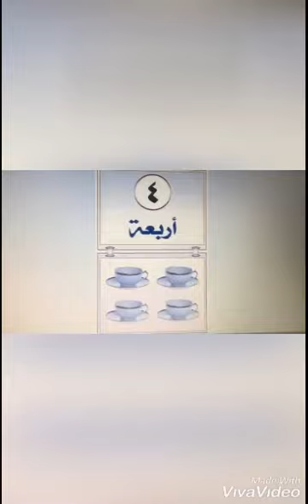قسم رياض الأطفال / الروضة الأولى / العدد (٤)